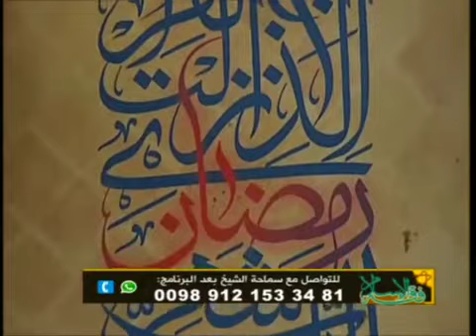بكاء رسول الله صلى الله عليه وآله على أمير المؤمنين علي بن أبي طالب عليه السلام | فقه الإسلام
🎞️شاهد:
 بكاء رسول الله (صلى الله عليه وآله) على أمير المؤمنين علي بن أبي طالب (عليه السلام)

🔸عنوان حلقة الليلة:
ليلة القدر
بين تحلية النفوس ومعاينة القلوب

▪️فقه الإسلام

🔸يأتيكم يوميًا
🕔 عند تمام الساعة ١٧:٠٠ بتوقيت مكة المكرمة
الإعادة: الساعة ٠٩:٠٠ بتوقيت مكة المكرمة

📺 يمكنكم متابعة هذا البرنامج عبر قناة أصيل الفضائية على التردد:

🔴 قمر النايل سات
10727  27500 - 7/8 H